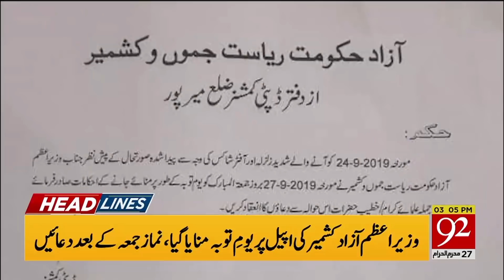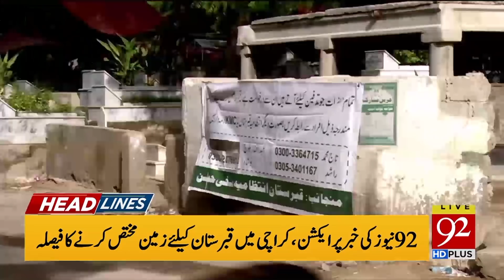News Headlines | 3 PM | 27 September 2019 | 92NewsHD